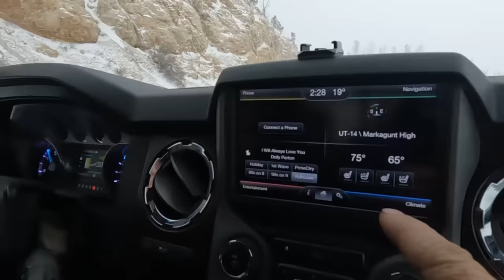Major Snow Storm Pushes The Morrvair To Its Limit!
So I got a call for a Dodge Ram in a major snow storm.